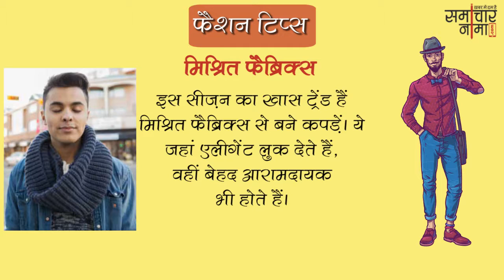जानिए बेहतरीन फैशन टिप्स जो आपको देंगे stylish look | Fashion Tips 323- समाचारनामा